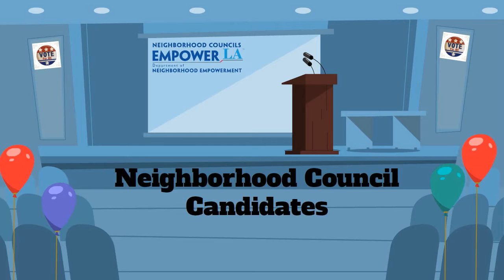ELA - What It Means To Be A Candidate - Spanish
Los Angeles Neighborhood Council introductory candidate video. Learn what it means to become a candidate for one of the 96 Neighborhood Councils in Los Angeles.-- Created using PowToon -- Free sign up -- Create animated videos and animated presentations for free.  PowToon is a free tool that allows you to develop cool animated clips and animated presentations for your website, office meeting, sales pitch, nonprofit fundraiser, product launch, video resume, or anything else you could use an animated explainer video. PowToon's animation templates help you create animated presentations and animated explainer videos from scratch.  Anyone can produce awesome animations quickly with PowToon, without the cost or hassle other professional animation services require.